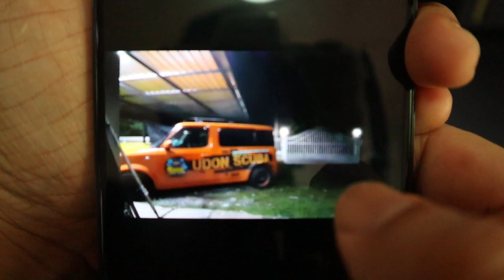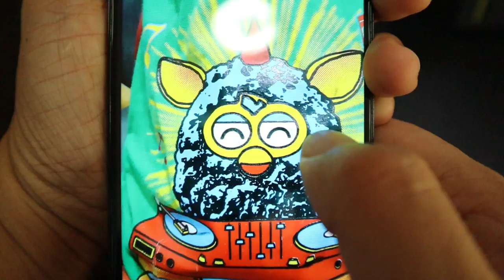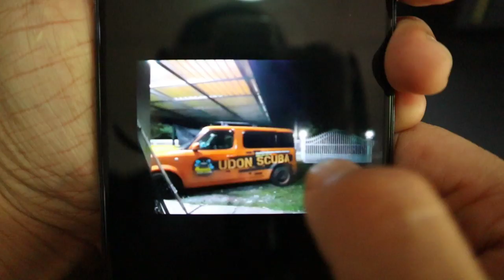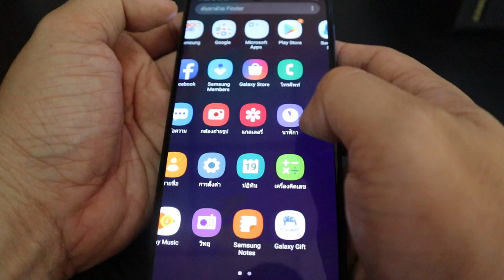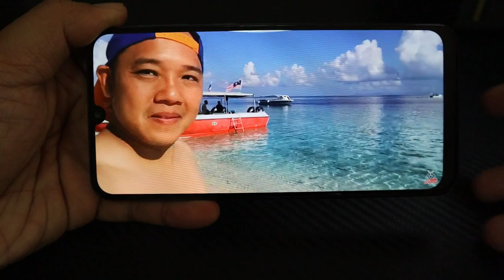Samsung Galaxy M30 แบตอึดที่สุด5000mAh ราคาแค่ 6xxx l T3B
จอง!!!  Samsung Galaxy M30 ก่อนใครที่ Lazada Mall
จอ sOmled
Samsung Galaxy M30 4/64GB + แถมฟรี Galaxy Fit e มูลค่า 1290 บาท (โปรโมชั่นนี้เฉพาะการซื้อ lazada ภายในวันที่่ 26 ส.ค ถึง 1 ก.ย 2019 เท่านั้น)